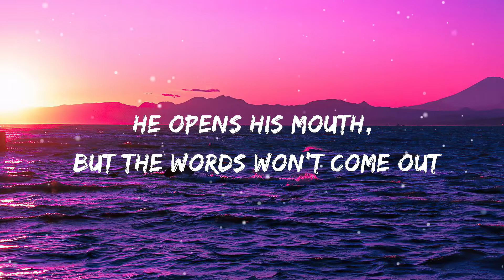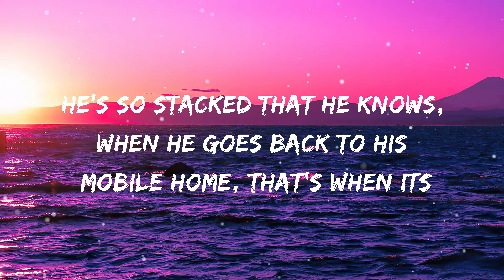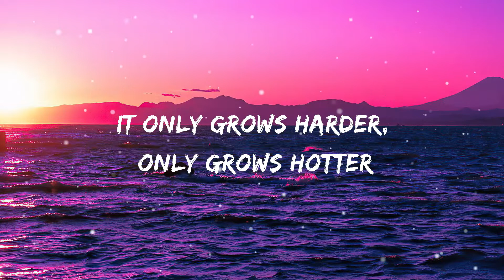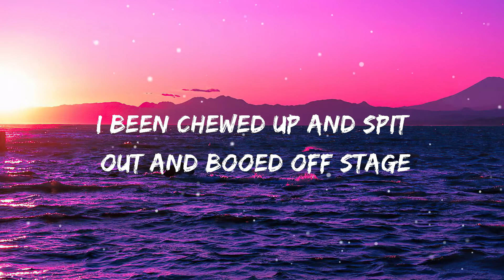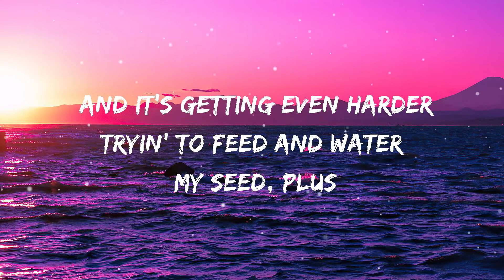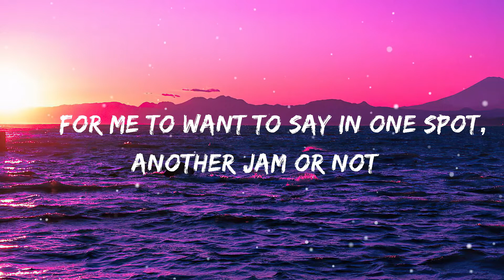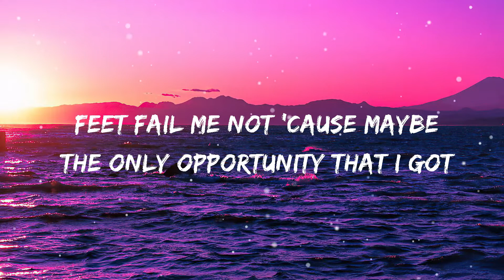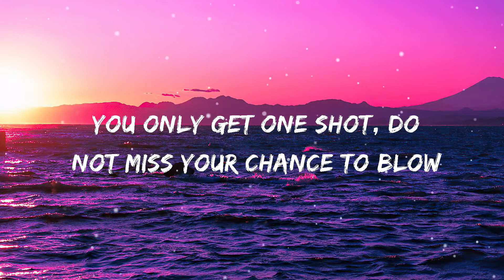Eminem - Lose Yourself (Lyrics)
🎤 Lyrics: Eminem - Lose Yourself (Lyrics)

[Intro]
Would you capture it, or just let it slip? Yo

[Chorus]
You better…

[Chorus]
You better…